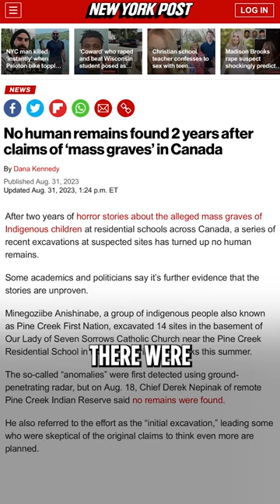Still Waiting For An Apology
We're still waiting for an apology @JustinTrudeau